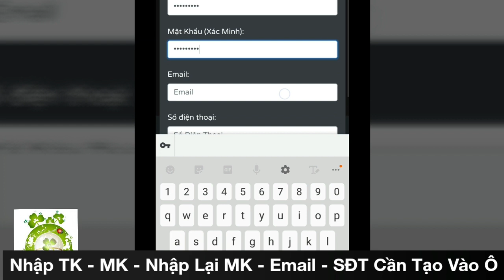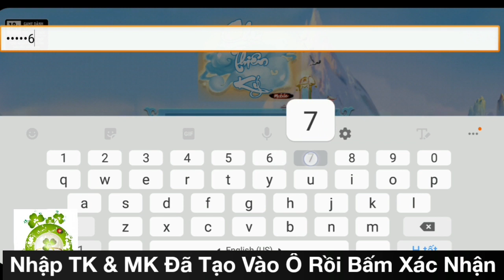Game Private Phi Tiên Việt Hóa | Free VIP8 + 10.000.000KNB Đầu Game + 50.000.000KNB Điểm Danh Ngày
Bản Lậu Game Nhập Vai Phi Tiên Việt Hóa - Hỗ Trợ Free VIP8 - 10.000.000KNB Đầu Game + 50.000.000KNB Điểm Danh Ngày.
(Copy Link Website dán vào trình duyệt web để vào nhé)
Hướng Dẫn Tạo TK:    0:13
Hướng Dẫn Nhận Full:   2:15